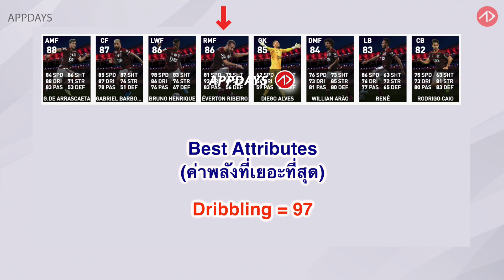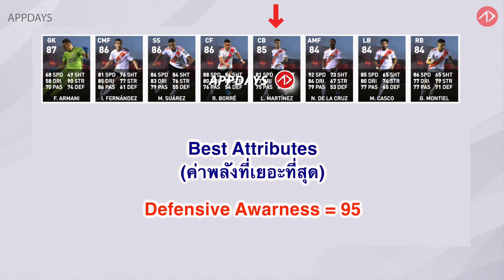ส่องค่าพลังเด็ดฟีเจอร์เวลตัน!! | Club Selection 18.11.19